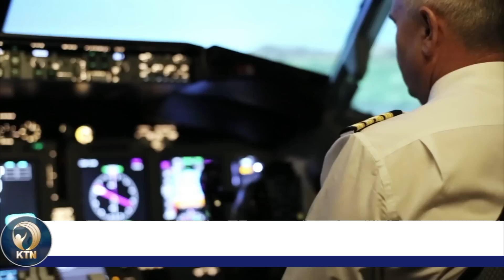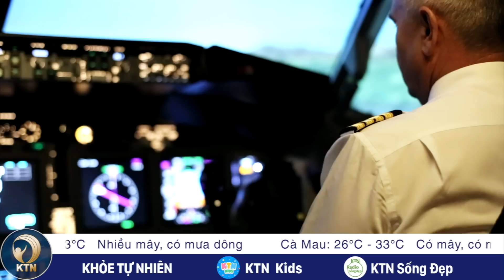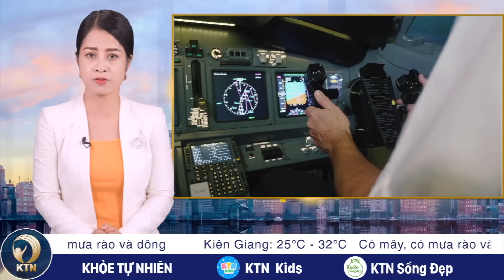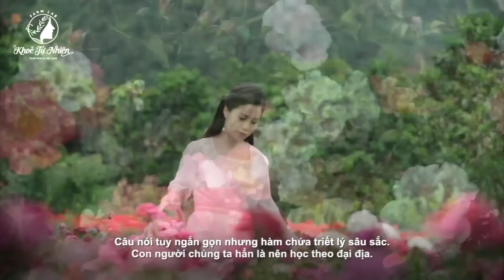TỐI 20/9: Người biểu tình nằm trước Tòa Bạch Ốc để phản đối phát biểu của ông Biden